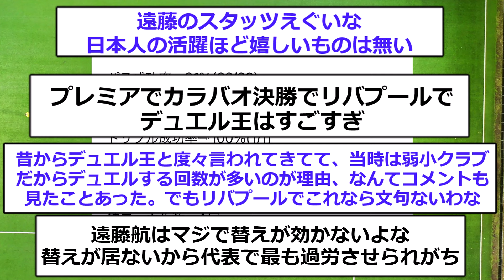【バグ】チェルシー戦でのリヴァプール遠藤航が怪物すぎるwwww